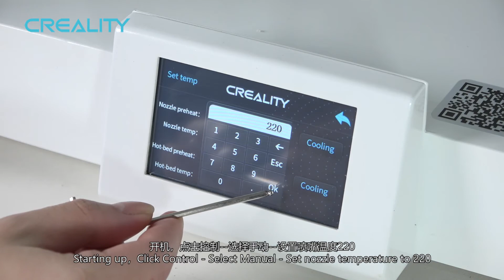CR 5 Pro H（CT 380） Nozzle kit replacement tutorial